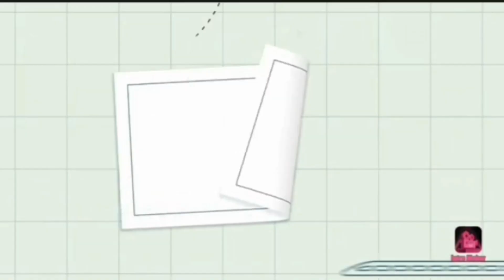شرایط پناهندگی در قبرس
درود دوستان و همراهان عزیزم⚘

خوش اومدید به یه ویدئوی دیگه.⚘

در این ویدئو تصمیم گرفتم برای اولین و آخرین بار در خصوص بحث پناهندگی در کشور قبرس باهاتون صحبت کنم.

❌❌ تاکید میکنم که من نه وکیل مهاجرتی هستم و نه مشاور! صرفا تجربیات و دانسته های بیش از ده سال زندگی در خارج از کشور رو باهاتون به اشتراک میزارم.

❌❌❌ لطفا قبل از هر تصمیمی، بیشتر بررسی کنید و از منابع و مراجع ذیصلاح پیگیر مطالبی که میشنوید، باشید و بعد اقدام اصولی کنید.

براتون بهترینها رو آرزومندم.⚘🙏🏻🤲